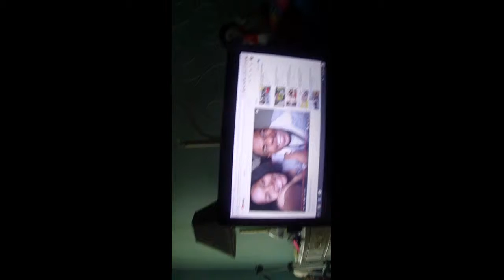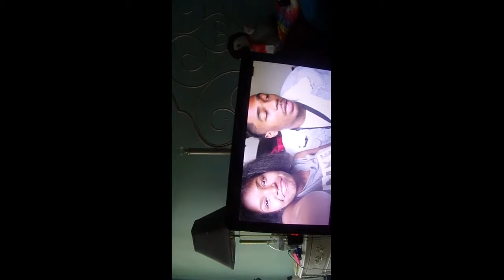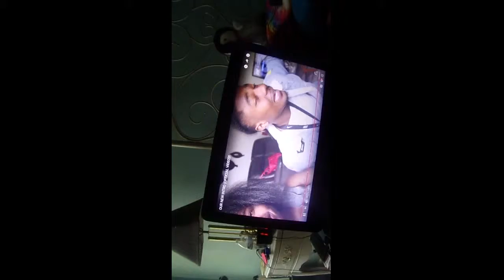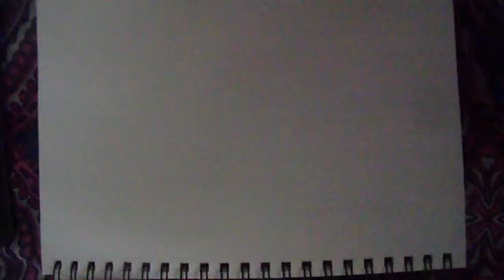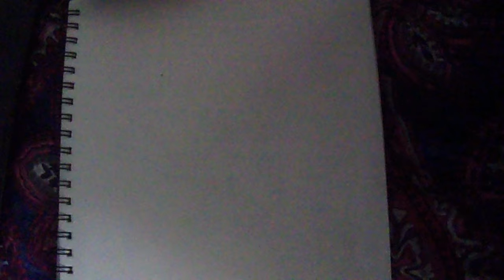How to draw a GREAT WHITE SHARK : Draw with me! Step by Step